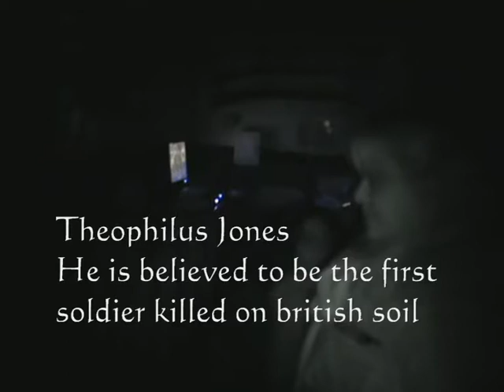Something Paranormal Team Investigate The Heugh Gun Battery in Hartlepool Part 1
Bult in 1859 this former battery survived two great world wars and served as one of Britons coastal defenders for nearly 100 years but the new threats of the Cold War, such as ballistic missiles and Soviet bombers that could fly too high and too fast to be hit by flak, meant that coastal and AA defence sites were by this time redundant. The Battery`s outer buildings and works were slowly eroded, and in October 1956 guns were removed from the site for the last time the battery now stands as a museum

Since then there had been sightings of a soldier walking the grounds, cold chills said to come over people in the museum also screams have been heard along with people being pushed

The Something Paranormal team consisting of Marc Spayne, Geoff Hurst, Kelly Spayne, Stephen Richardson and Stephen Mole along with Ian Sullivan our tec Manager on th camera